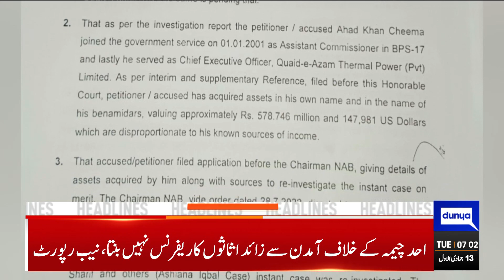Important Meeting| Dunya News Headlines 07:00 AM | 28 Nov 2023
Dunya News Headlines 09:00 PM | Celebration in PML-N | Court Big Order | 27 Nov 2023

MQM-P promises to remove the rulers if changes aren't made in constitution

PML-N and MQM-P complete first round of talks on election, future strategy

IHC to resume hearing of Nawaz's appeals against Al-Azizia, Avenfield references

Smog: Educational institutions reopen after three-day smart lockdown

Major changes on the cards for boosting tax-to-GDP ratio to 15pc

Ahad Cheema gets clean chit in assets beyond means case